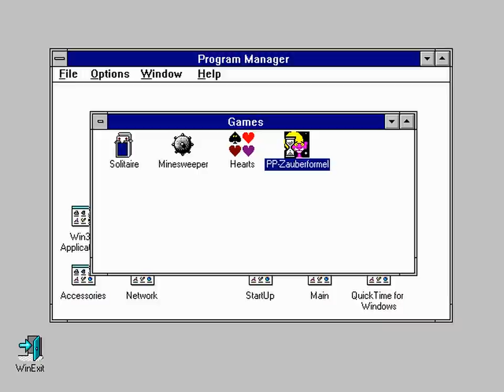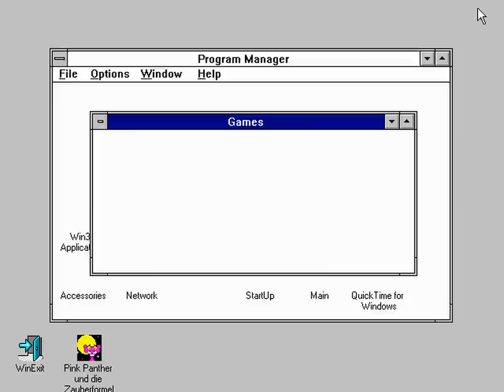Let's Play Pink Panther und die Zauberformel #003 - Monstermammut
Nachdem wir beim letzten Mal den Ratten einen Besuch abgestattet und sie zu mehr sportlicher Aktivität bewegt haben, ist es uns nun endlich möglich an die Zutaten für den Zauberspruch zu gelangen. Sollte das Spiel also schon vorbei sein?